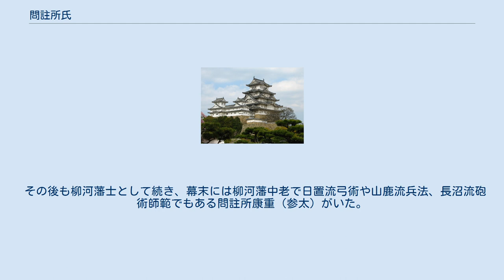問註所氏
問註所氏（もんちゅうしょし／もんぢゅうじょし）は、筑後国生葉郡の国人領主で筑後十五城の一つ。
大友氏被官で、その没落後は小早川氏、次いで柳河藩藩主立花氏に仕官。
柳河藩士時代に成立した分家に町野氏がいる。
 『公卿補任』に「三善清行。淡路守従五位下氏吉の三男。母佐伯氏」とある三善清行の後裔の三善康信が鎌倉幕府の問註所執事となり筑後生葉郡に所領をえる。
子の康俊が大友能直の後見として九州に同行する。
 その孫の康行が正和2年（1313年）鎌倉から九州に下向し土着、筑後国生葉郡を領し、問註所康行と名乗ったのがはじまりである。
 康行の後の氏康から政康の代は室町幕府奉公衆として足利将軍家から偏諱を賜っていたが、政康の子・綱康の代からは筑後豊後守護の大友氏被官として活躍、一時期を除いては代々大友氏当主からの偏諱を賜るようになる。
問註所統景の代で大友氏没落により小早川隆景に仕官したという。
 三善康信-康俊-康持-康永-問註所康行 小早川秀秋の転封後に小早川氏家臣である問註所政連が関ヶ原の戦い前に立花宗茂に仕官。
その後、宗茂が改易されて加藤清正の食客になるとこれに随行。
慶長7年（1602年）に宗茂が肥後国を出ると、そのまま加藤家の家臣となる。
元和6年（1620年）に宗茂が柳河藩に再封されると再び宗茂に仕えて柳河藩士となる。
 政連以降は 康辰–康豊＝康良（弟）–康敬＝康行（矢島助兵衛次男）–（中略）–康寛–（中略）–康重 と続く。
 寛永6年（1629年）の『宗茂公御代諸士高附帳』では、矢島石見守組に「五百石・物頭・問註所三郎兵衛」と「同（百五十石）・部屋住に而・問註所小兵衛」とある。
また同史料では問註所三郎兵衛は筑後長岩城主で客分であり、三郎兵衛の母と宗茂とが親戚であったとしている。
 『有馬一揆旧記』に矢島主水正組に「拾六人・馬一疋・問注所三右衛門」、万治3年（1660年）の 『忠茂公御代之分限帳』の矢島主水正組に「同（高）350石内・御蔵村・問注所采女之助」、延宝9年（1681年）の『延宝九酉年知行取無足扶持方共』では物頭組に「高350石・問注所三右衛門」、正徳元年（1711年）の『正徳元年侍帳』の物頭に「三百五十石・問注所三右衛門」とある。
 その後も柳河藩士として続き、幕末には柳河藩中老で日置流弓術や山鹿流兵法、長沼流砲術師範でもある問註所康重（参太）がいた。